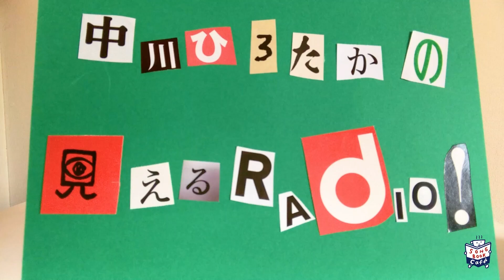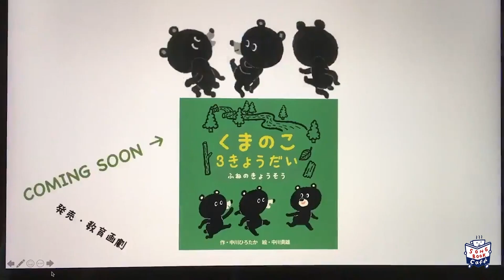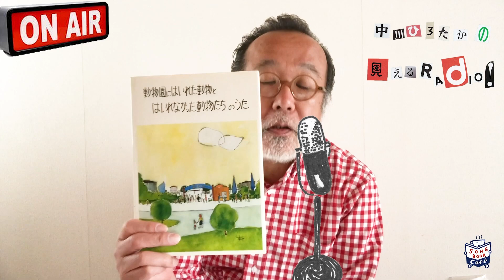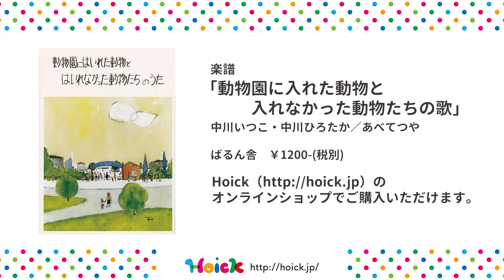見えるラジオ #8 [2020.5.25] 山野「蝶々」ロケッツ「終了」他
毎週月曜配信！中川ひろたかの見えるラジオ！

5/25（月）第8回の放送！
ツイストリレー動画初公開！
「おうち時間 ツイスト踊って、コロナなんかヒネりたおせキャンペーン！」で
皆さんに応募いただいたツイスト動画を繋げて１本の動画が完成しました！
うまホースMV「パッカパッカ」、ロケットくれよんの「ハイ、終了！」、
童謡見っけ！「ちょうちょう」、テレワークライブ「The Inner Light」など。
番組へのご意見、ご感想、リクエストは、おハガキでお願いいたします。たくさんのお便りおまちしています！
〒248-0015
掲示板・かくし芸・ジングル用おもしろ動画・中川さんの作った歌を録画した動画など、こちらまでお送りください。

【商品情報】
『レッツ!ヒネるズ 』（ソングレコード）
3世代エンターテインメントバンド「ヒネるズ」の1stアルバム。
中川ひろたかが日本語に訳した、おなじみのオールディーズ5曲と
新沢としひこ、藤本ともひこによる書き下ろしオリジナルソング8曲。
さらに、街で話題のCM曲「アボカドI love you 」を収録。
今なら、ヒネるズ直筆サイン＆特製ステッカーもついてくる！

『動物園にはいれた動物とはいれなかった動物たちの歌』（ばるん舎）
番組で歌った「とんぼ」の楽譜はこちらに掲載されています。

『コロガルヒホンゴ / BEAT BANG BOYS』（ソングレコード）
2000年に惜しまれつつ解散した噂のロックンバンド、Beat Bang Boysのファーストアルバム。
メンバーはPenguin(g.vo)、Peeman(b.vo)、マツナガ(dr,vo)
3人の個性が激しく交錯するバトルロックCD。
話題曲満載のヴァラエティーアルバム。

【過去の放送】
CD『レッツ！ヒネるズ』発売特集。
洋ちゃんのツイスト講座/模範ツイスト
中川初監督作品『セッカチすぎるよお嬢さん』

さと子さん「ヤマノマスク」
洋ちゃん『たけのこのミズリー』
『アボカドI love you』少年ダンサーとコラボ！
絵本『さくらのさくらちゃん』

福田翔特集。絵本『おいでおいで』
リフティングあそびうた/ON's
なぞなぞあそびうた
ロケッツ『はい終了！』

洋ちゃん『ちんげんさい』
落語『アライグマ』/ラインしりとり

長野ヒデ子特集：てぬぐい
絵本『いのちのたべもの』
かくしげい：ケロちゃん

ラインしりとり：四字熟語
山野さと子の童謡みっけ！『ふるさと』
なぞなぞ/落語『うし』/

ツイストキャンペーン当選者発表！
みんなの長野ヒデ子『おいしそうなおにぎり/増田裕子』
みんなのかくしげい『皿回し/丹崎万紀子』